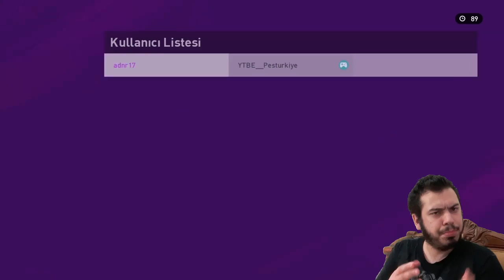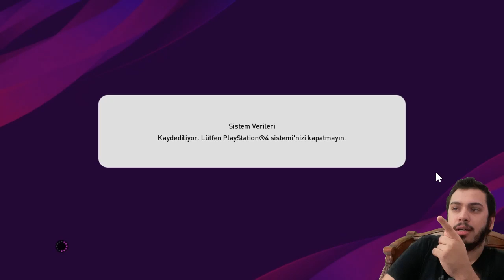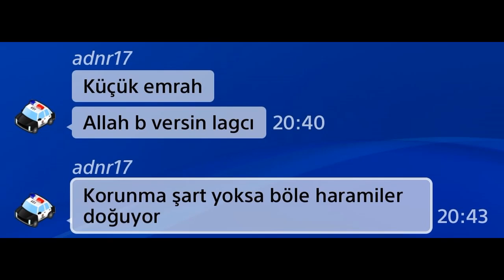21 MAÇ KAZANIP BENİ GÖRÜNCE İŞEYEN RAKİP | PES 2020 MYCLUB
İÇİNİZDEN KOPAR DA BAĞIŞ YAPMAK İSTERSENİZ:

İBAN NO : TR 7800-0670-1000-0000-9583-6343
BANKA : YAPIKREDİ
HESAP İSMİ : SERDAR COŞAR

İNSTAGRAM İNDİRME

1478 VS 1048 ONLİNE KLASMAN MAÇI | ONLINE MATCH | PES 2018